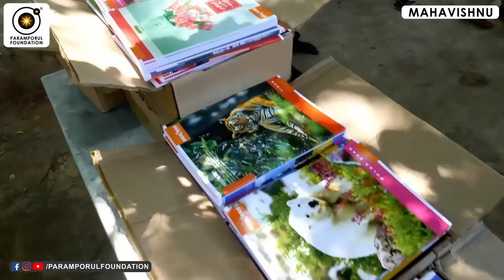கடவுள் மீது நம்பிக்கை வைத்தால் நடக்கும் Miracles! When You Trust God, You Can do Magic!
For daily Annadhanam & Other Charity Activity Contributions:

NAME : PARAMPORUL FOUNDATION
AC NO : 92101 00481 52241
IFSC: UTIB0000210
SAVINGS TRUST AC
AXIS BANK